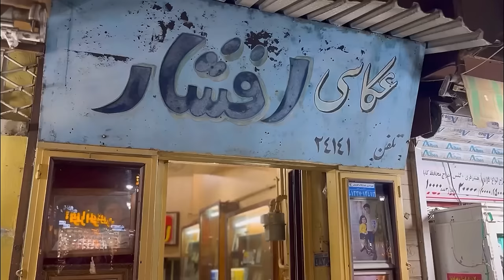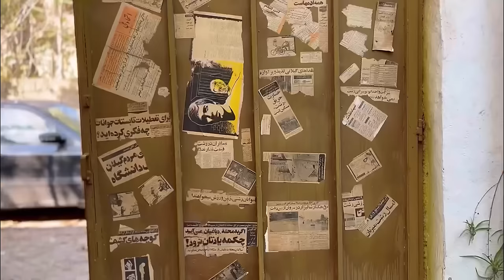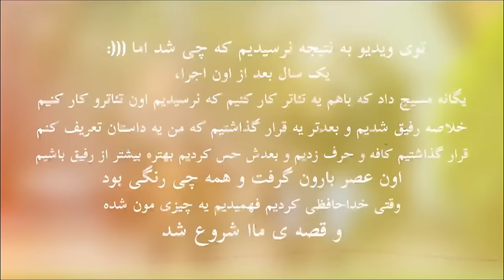هم رشت گردی، هم سؤالاتون رو جواب دادیم